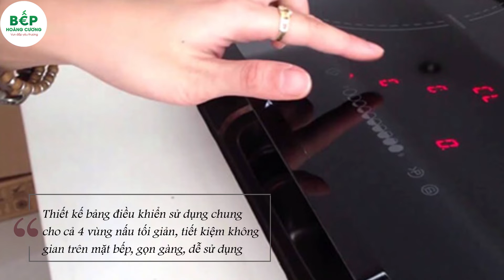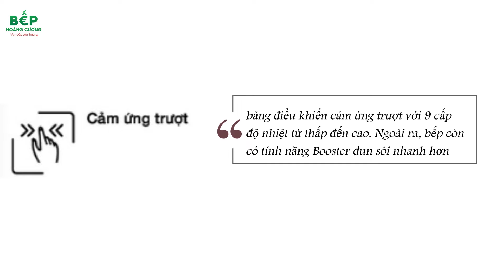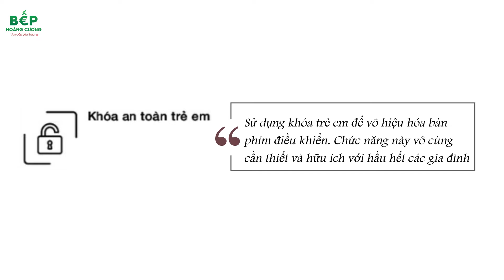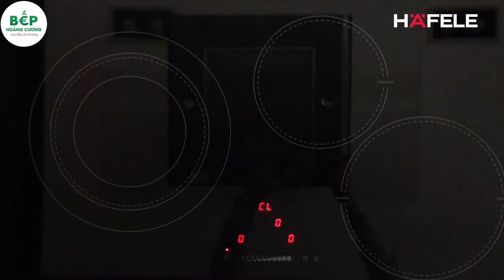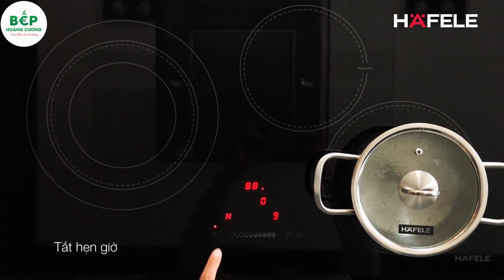Giới thiệu bếp từ Hafele HC - I773B - bếp 3 vùng nấu đa năng